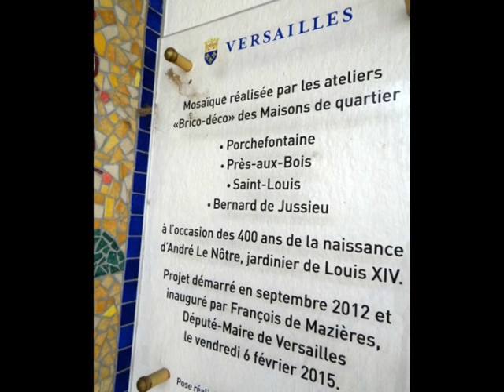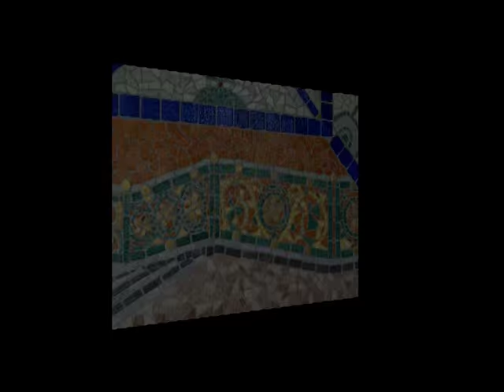Versailles Hommage à André Le Nôtre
Les ateliers Brico-Déco des quatre maisons de quartier de Versailles, ( Bernard de Jussieu, Porchefontaine, Saint Louis et Montreuil Prés aux Bois ) , dirigés par Françoise Trotabas, professeur d'arts plastiques, ont réalisé,   de 2012 à 2014, une grande mosaïque de 9m2 en hommage à André Le Nôtre , jardinier du Roi Louis XIV .

musique : " Sonates pour Harpsichord " de Alban Lepsy d'après J.S. Bach